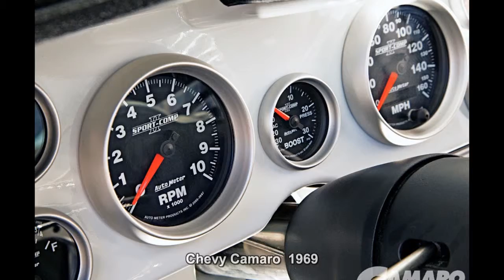#44. Chevy Camaro 1969 (RETROCAR)